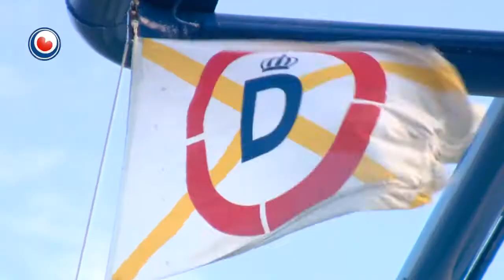Ek Flylân bliid mei EVT-beslút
Boargemaster Ella Schadd-de Boer fan Flylân is tige te sprekken oer it beslút fan steatssiktaris Mansveld om rederij EVT te ferbieden persoanen en guod nei Skylge te ferfieren. Fanwege de konkurrinsje rûn Doeksen safolle ynkomsten mis, dat de rederij oankundige guon tsjinsten te skrassen. Dit soarge foar safolle ûnrêst op de eilannen, dat de steatssekretaris sels nei Skylge kaam om de saak te besjen. Tiisdei makke se har beslút bekend. De direksje fan EVT seit yn berop te gean tsjin it beslút, omdat it tsjin de regels fan Brussel is.

De EVT mei fan 1 febrewaris ôf net mear gebrûk meitsje fan de foarsjennings foar fearboaten yn de havens fan Harns en op Skylge. Op Skylge binne de earste reaksjes dy't Omrop Fryslân helle op it beslút fan de steatssiktaris posityf. De minsken dy't om in reaksje frege waard, binne benammen bliid dat no de rêst werom komme sil.